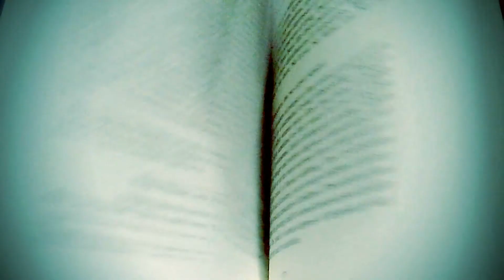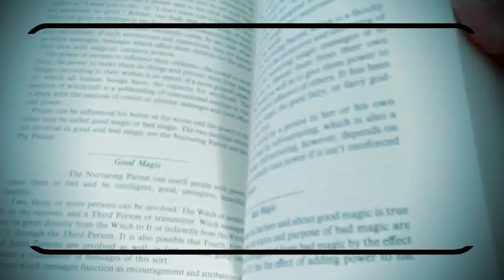Funny Pirate Story | Polly Desires a Soylent Cracker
Pirate Captain Bytebeard is the most feared pirate in the Mediterranean Sea - a reputation he only enjoys because he's the smoke screen for his ship's superintelligent AI. One day, a herd of carnivorous dinosaurs brings his reputation crashing down.

Credits
Author: Tara SkaBoss Morrigan

Font: Almonte Slam